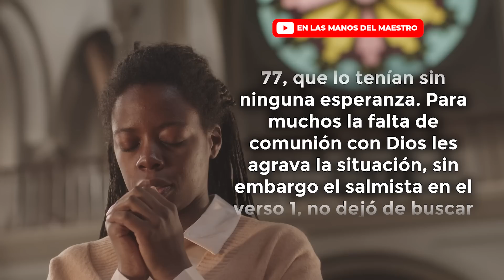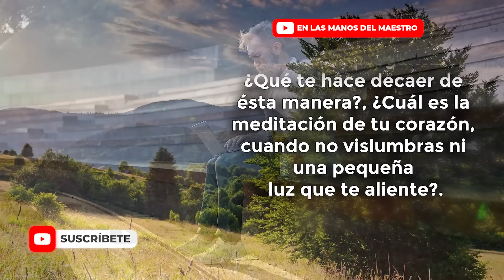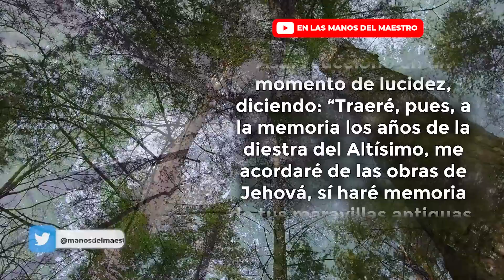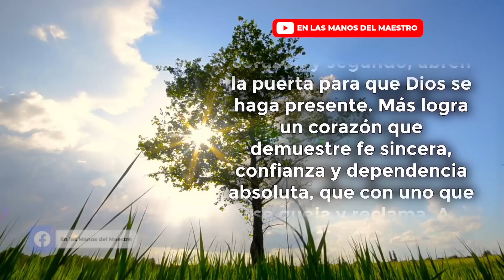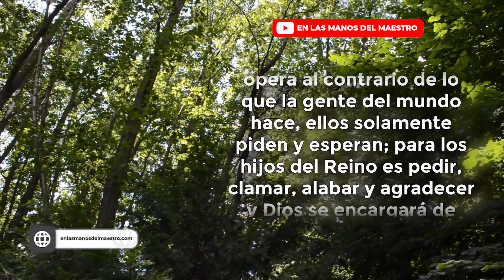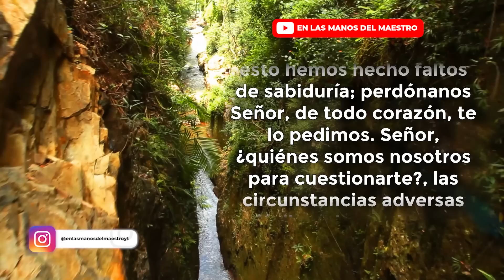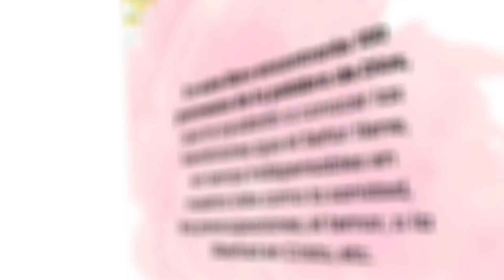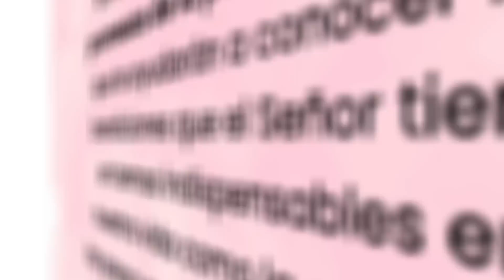🔥ORACION DE LA MAÑANA 🙏 "SALMO 77" CORRE HACIA DIOS EN LOS MOMENTOS MÁS DIFICILES DE TU VIDA 🙌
❇️ Oración PARA ALABAR A DIOS EN LOS MOMENTOS DIFICILES Y LAS ADVERSIDADES
❇️ Haz esta ORACIÓN CON EL SALMO 77 Y CORRE A LOS BRAZOS DE DIOS PORQUE ÉL TE RESCATARÁ

En éste día venimos a buscar el rostro del Señor, pidiéndole que escuche nuestra oración; hay situaciones complicadas que nos roban la paz y el aliento pero también hay situaciones de extrema angustia como las que narra Asaf en éste salmo 77, que lo tenían sin ninguna esperanza. Para muchos la falta de comunión con Dios les agrava la situación, sin embargo el salmista en el verso 1, no dejó de buscar a Dios, diciéndole: con mi voz clamé a Dios, y él me escuchará.

Todos los videoclips e imágenes usados en este vídeo están licenciados con Envato Elements: Unlimited Stock Videos, Music, Photos & Graphics con el titulo: ELMDM / YOUTUBE: SALMO 77, ALABA A DIOS EN LOS MOMENTOS MAS DIFICILES (12/08/2022)